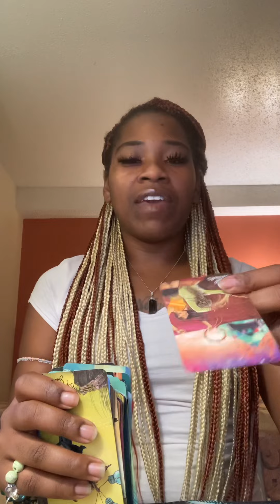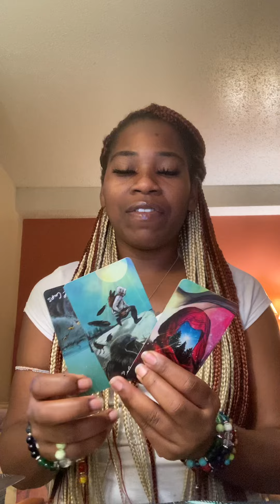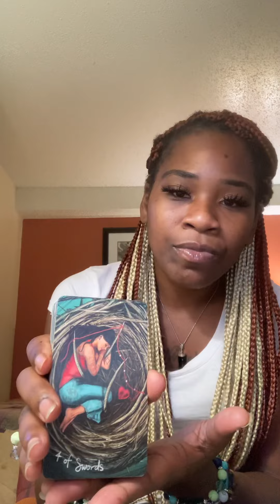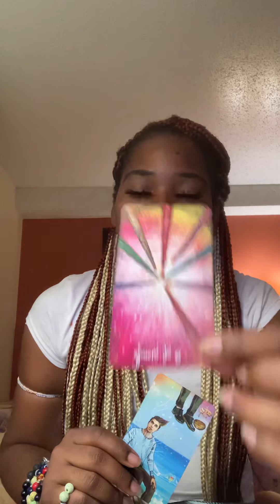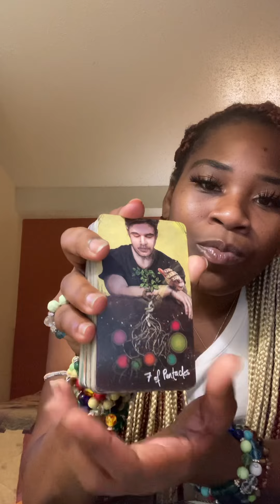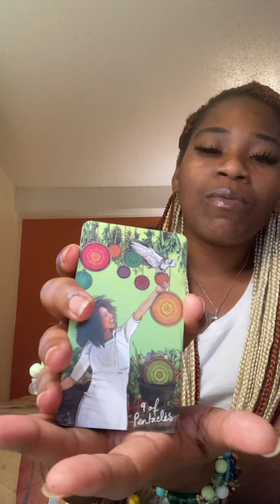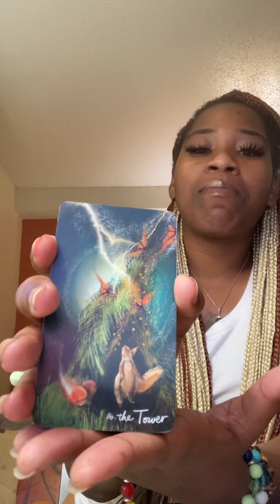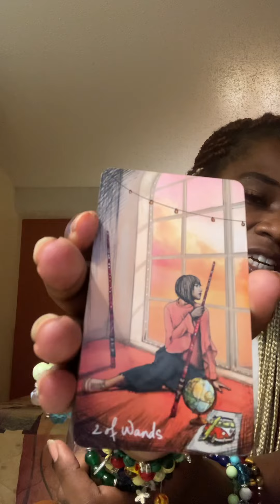LEO ♌️: DM IS TAKING HIS KIDS AND LEAVING🙃 HE TRIED TO MAKE IT WORK FOR TOO LONG 🛑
When you and your kids are in danger you have to make the conscious decision to choose you and your babies to save their lives and sanity. This person is mentally unstable and will do something stupid.